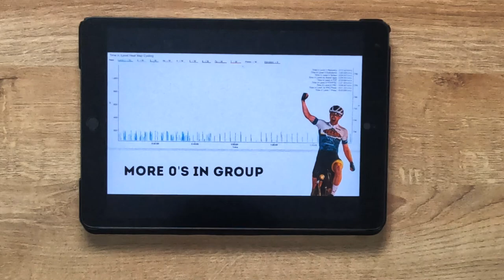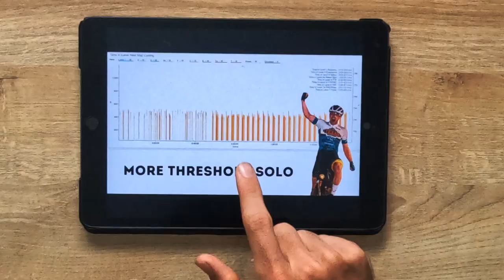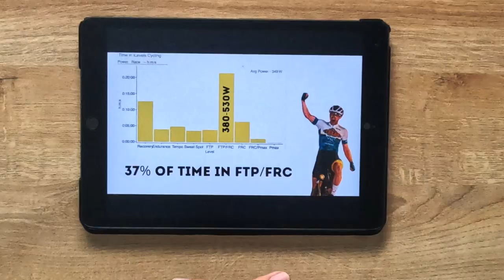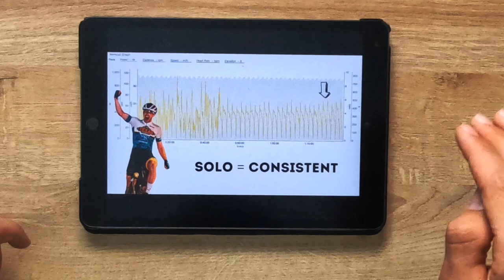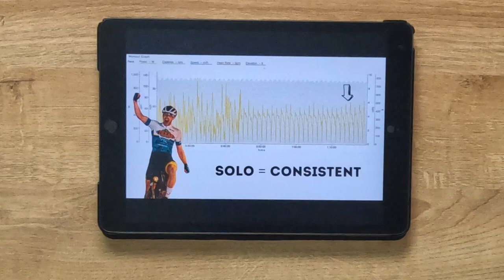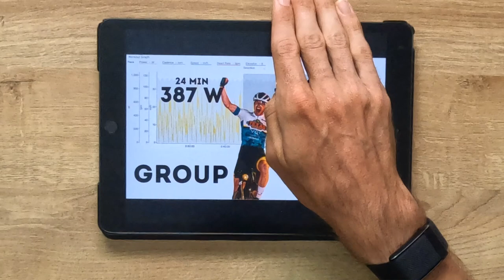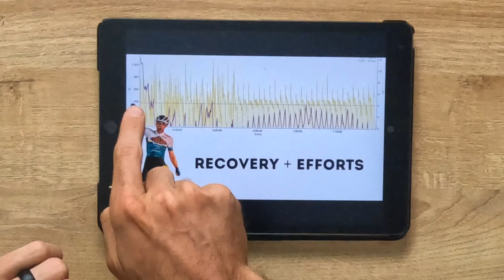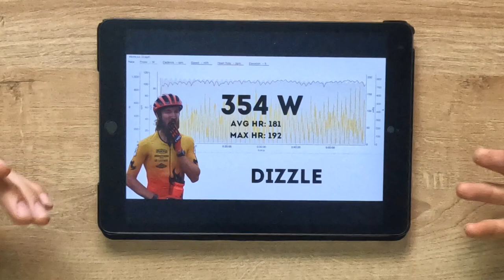Lagrange Power Analysis w/ Fergalicious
Ever wondered what it takes to solo off a pro crit? Well, here it is. Fergus Arthur pulls off an amazing 25 lap solo ride at the Lagrange Cycling Classic in Georgia and holds off some of the strongest teams in the country. He's got watts. Watch this video to see exactly how many.